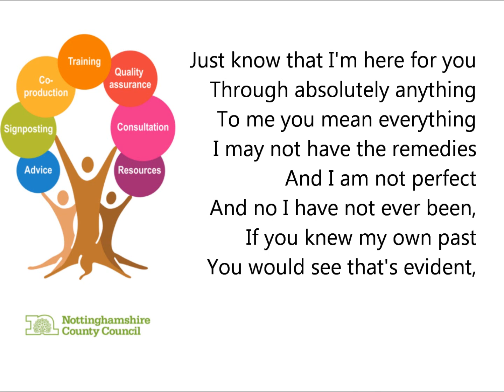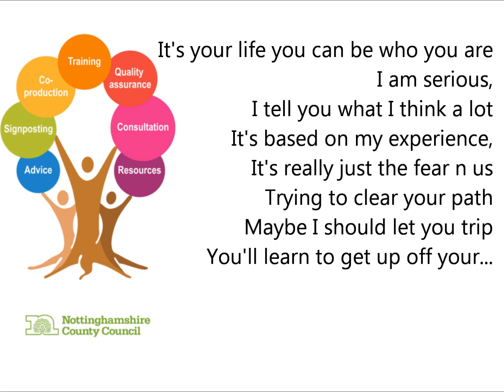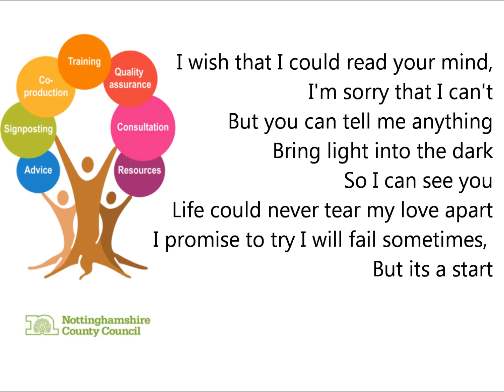Tackling Emerging Threats to Children - TETC - "Unconditional Love" - CAMHS Nottinghamshire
Nottingham County Council's Tackling Emerging Threats to Children team collaborated with CAMHS Nottinghamshire Healthcare NHS Foundation Trust and a group of Nottinghamshire parents to create this resource to help other parents communicate with children that self harm.